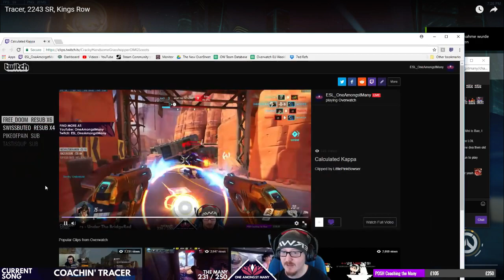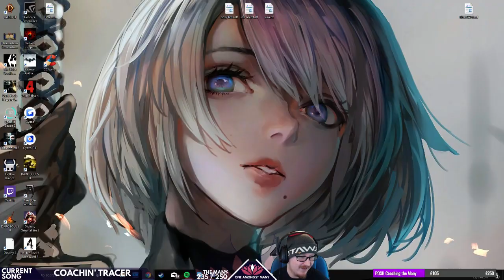TRACER Review & Guide - Coaching the Many [P1]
EAT MY DUST! Tracer's a complete powerhouse and able to take over games if played correctly. In this episode of Coaching the Many, we'll talk about target priority, making yourself as huge a pest as possible, and getting the most out of Overwatch's mascot!

on Friday and Saturday nights at 10pm GMT! Come join us!